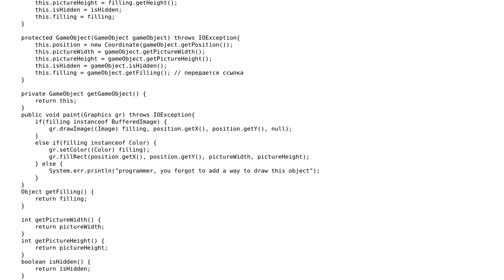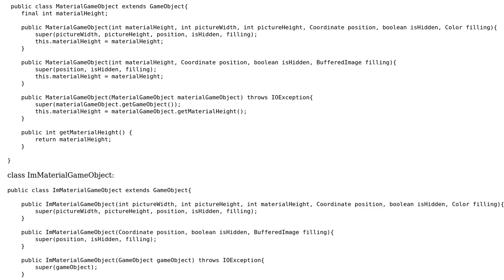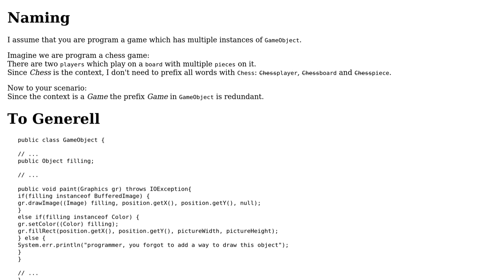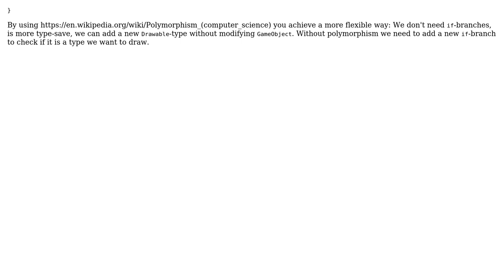Code Review: This divides the class of game objects into material and immaterial (2 Solutions!!)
Code Review: This divides the class of game objects into material and immaterial

With thanks & praise to God, and with thanks to the many people who have made this project possible! | Content (except music & images) licensed under CC BY-SA | Music | Images & others | With thanks to user Roman user Miron user dustytrash and the Stack Exchange Network Trademarks are property of their respective owners. You are responsible for your own actions.